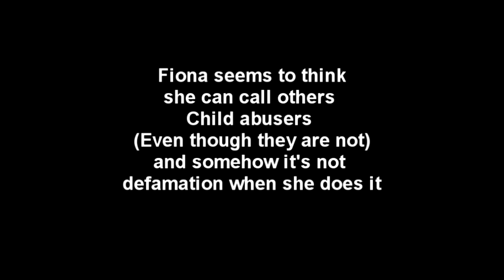Fiona O'Leary falsely calling someone a child abuser is defamation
Falsely calling someone a child abuser is defamation according to Fiona O'Leary, but apparently not when she does it.